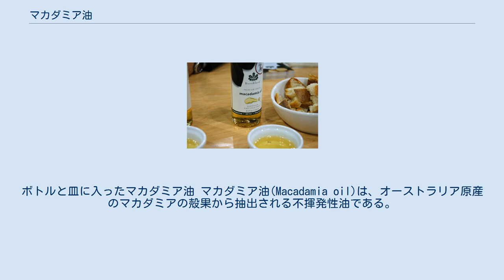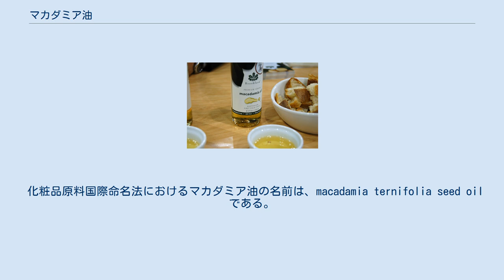マカダミア油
ボトルと皿に入ったマカダミア油 マカダミア油(Macadamia oil)は、オーストラリア原産のマカダミアの殻果から抽出される不揮発性油である。
揚げ物やサラダの調理に用いられる他、保湿剤や芳香定着剤として化粧品の調剤に用いられる。
 マカダミア油は、約60%のオレイン酸、約19%のパルミトレイン酸、1-3%のリノール酸、1-2%のα-リノレン酸を含む。
ほぼ等量のω-6脂肪酸とω-3脂肪酸を含むものもある。
マカダミアは、世界中の様々な場所で栽培されているが、その油の脂肪酸組成は、環境要因にはほとんど影響されない。
マカダミア油は、植物のトリグリセリド油に典型的な性質を持つ。
また、多価不飽和脂肪の含有割合が低いため、非常に安定である。
 マカダミア油は、室温では液体である。
精製された油は透明でわずかに琥珀色で、若干のナッツのような匂いである。
完全に透明にすることは可能であるが、ナッツのような匂いは残る。
 マカダミア油は、オーストラリア料理では良く用いられる。
熱容量が大きいことから、揚げ物用の油に適している。
食用油として、マカダミア油のいくつかの性質が重要な役割を果たしている。
 マカダミア油は、オリーブ油よりも多くのオレイン酸を含む。
抗炎症作用により、記憶と喘息に効果がある。
 マカダミア油の柔らかい肌触りと高い酸化安定性のため、ヘビークリームや日焼け剤に特に適している。
化粧品に用いられるマカダミア油誘導体には、マカデミアナッツ脂肪酸エチルや水に可溶なPEG-16マカダミアグリセリドがある。
 マカダミア油は、ミンク油の代替として適しており、髪の毛にも用いられる。
 化粧品原料国際命名法におけるマカダミア油の名前は、macadamia ternifolia seed oilである。
 ^ Kleemann, Michael (2010年3月7日). “Organic & Natural Life - Business Opportunities”. xing.com. 2012年8月15日閲覧。